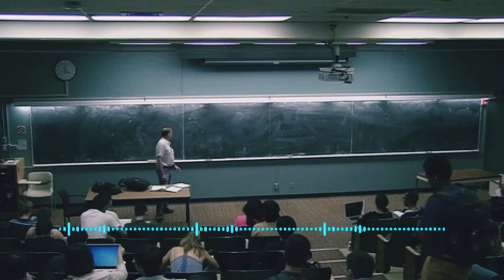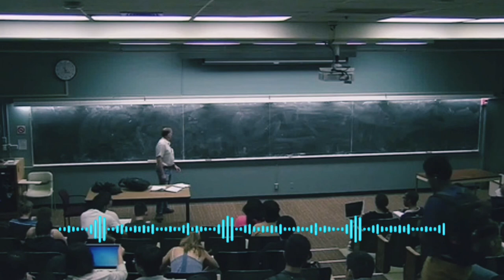1-Mavzu: Biologiya hayot haqidagi fan.